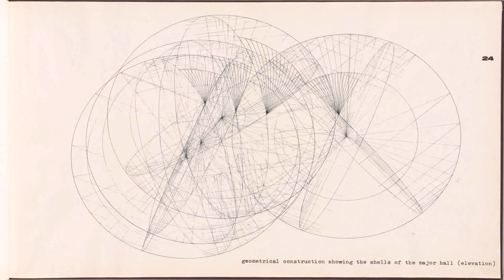Sydney Opera House Design Description (see description)